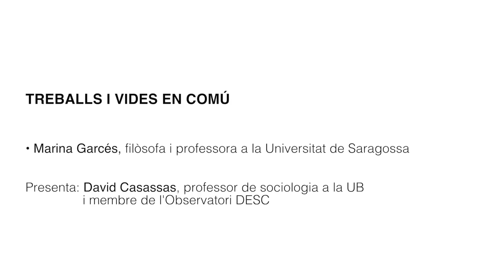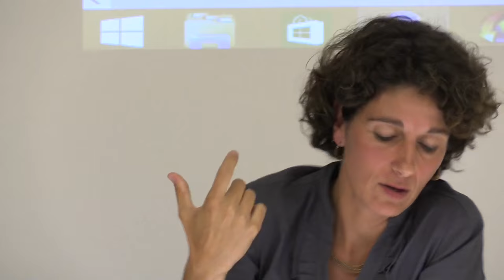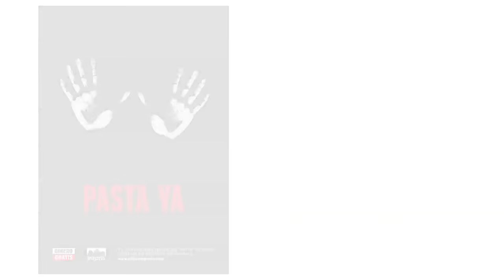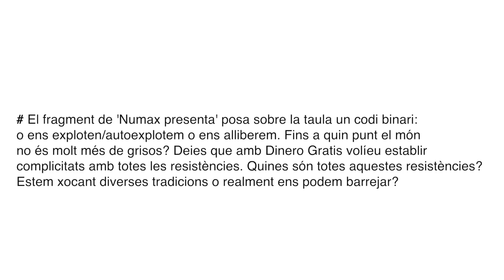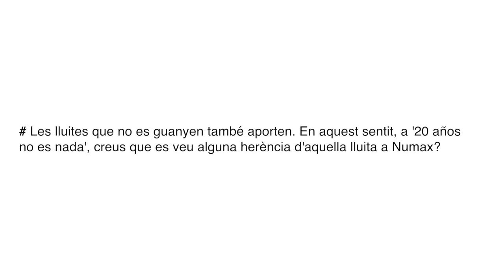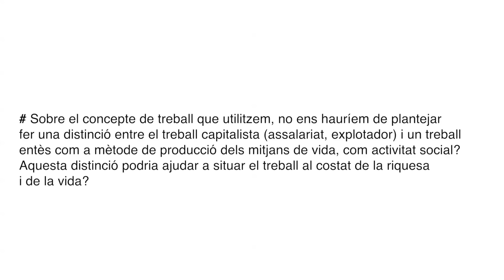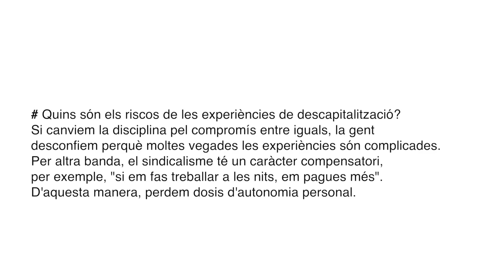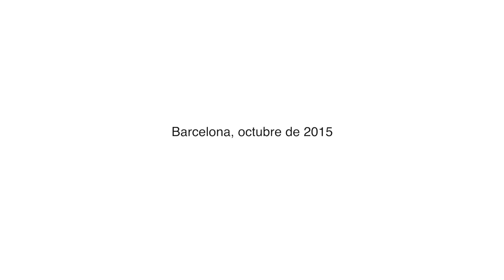'Treballs i vides en comú' - Marina Garcés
Sessió impartida per Marina Garcés, filòsofa i professora a la Universitat de Saragossa en el marc de la X edició del Curs de Drets Socials: "Transformacions dels treballs: una anàlisi des de la perspectiva de drets". Dijous 8 d'octubre de 2015.